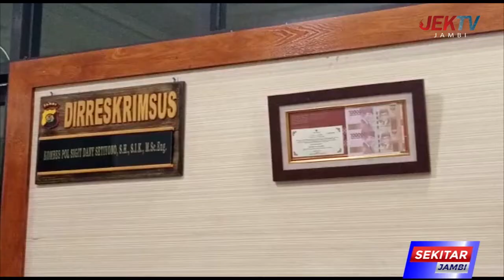KASUS PERDAGANGAN EMAS ILLEGAL